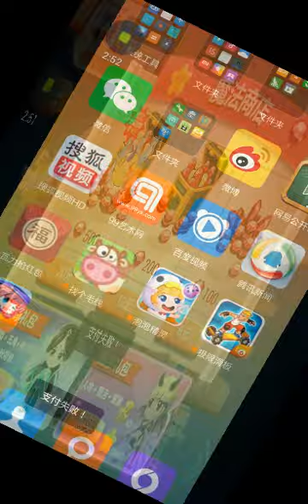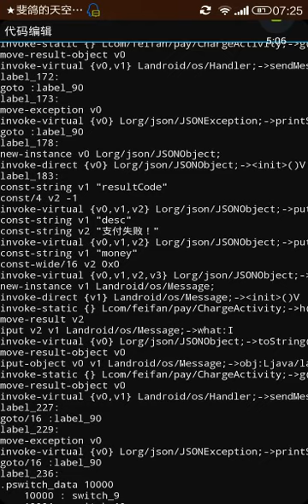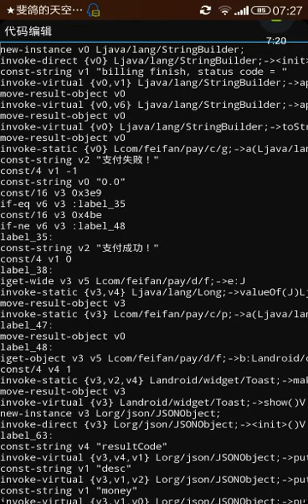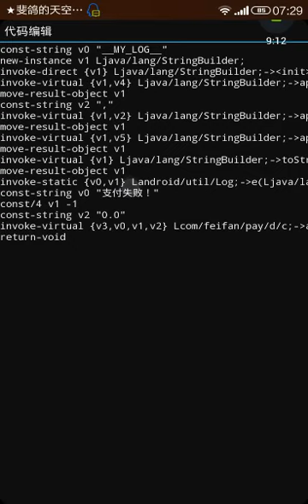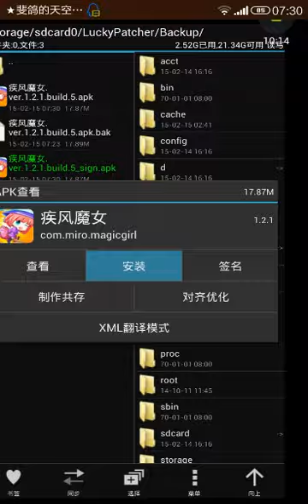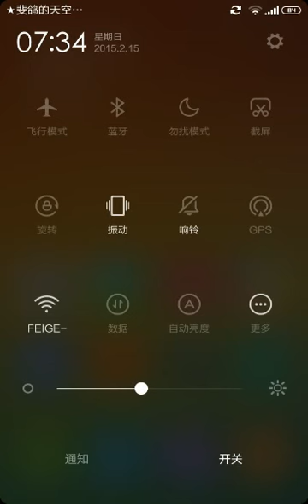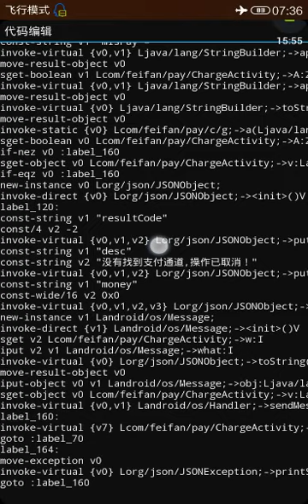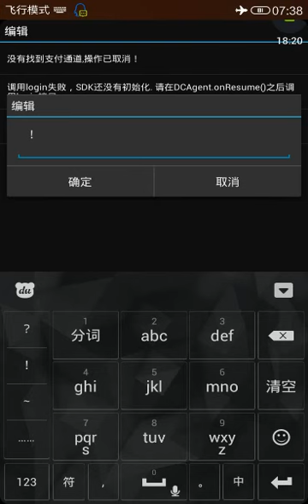内购破解教程1